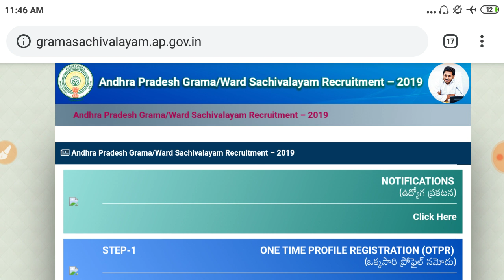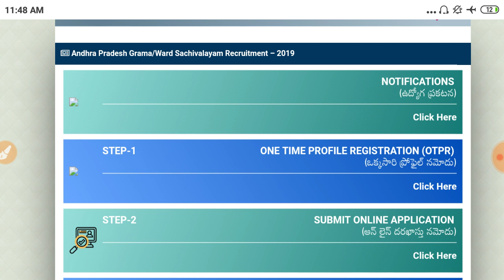గ్రామ సచివాలయం వెబ్సైట్ లో పూర్తి వివరాలు || grama sachivalayam jobs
ఉద్యోగాల వివరాలు website links:లింక్ క్లిక్ చేసి 10sec ఆగి GETLINK పై ప్రెస్ చెయ్యండి ఓపెన్ అవుతాయి 👇👇👇👇👇

PDFS:
లింక్ పై క్లిక్ చేసి 10sec ఆగి  పైన GET LINK పైన క్లిక్ చేసి  download చేసుకోండి

🔴గ్రామ సచివాలయం నోటిఫికేషన్ విడుదల ఈరోజు 11am నుంచి కింద ఇచిన్న లింక్ క్లిక్ చేసి అప్లై చేసుకోండి.🔴
🙏లింక్ క్లిక్ చేసి 10sec ఆగి GETLINK పై ప్రెస్ చెయ్యండి ఓపెన్ అవుతాయి 👇👇👇👇👇

👍this also says about👍